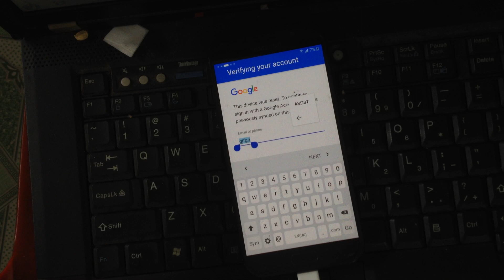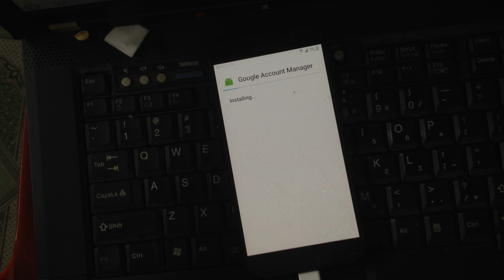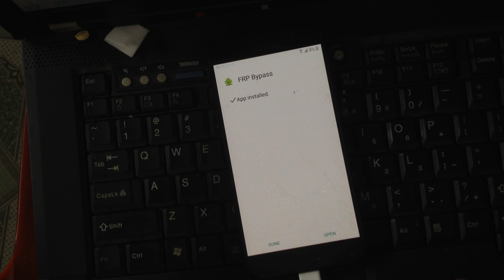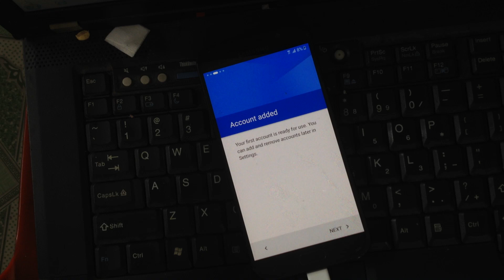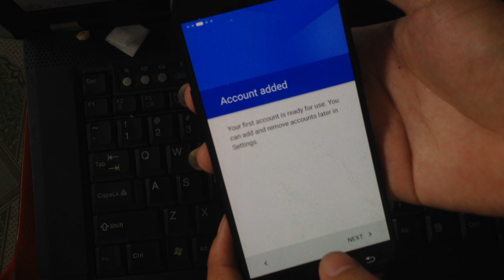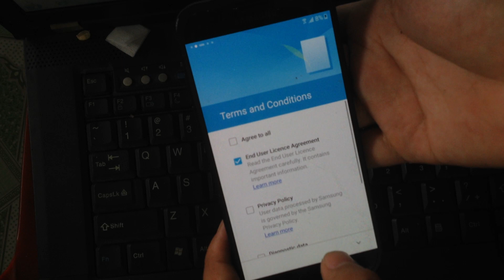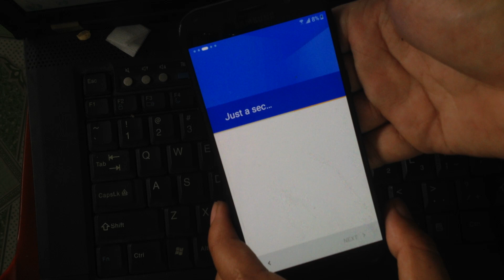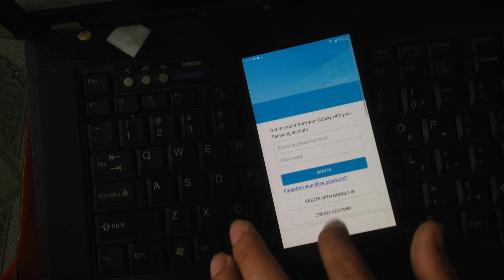frp lock on A520F A510 A5 bypass google account [ account gmail ] no tool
Hello friends !!!
When you reset the phone will prompt you to verify your google account forget the account and password will not be able to use the phone so how to skip account verification. in this video I will guide the you owe the account verification a520f samsung a520f android 6.0.1 does not use support tools